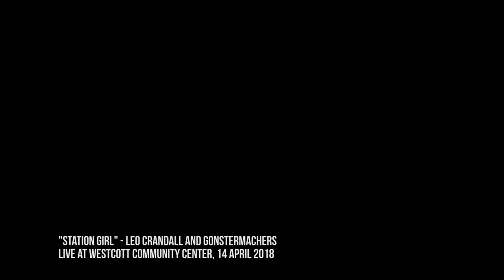station girl at the westcott community center